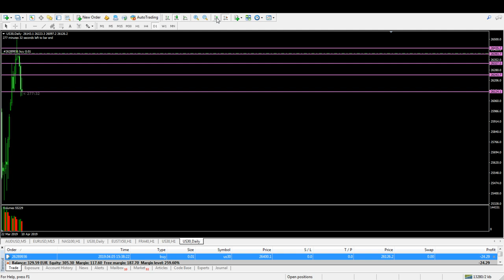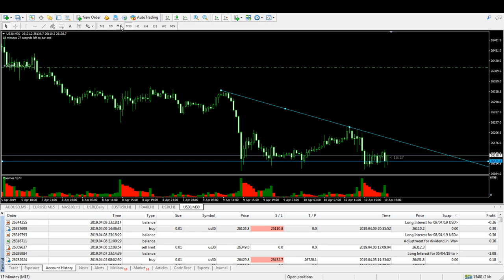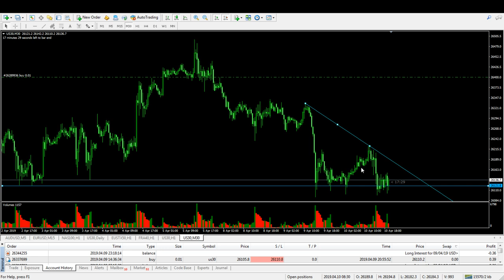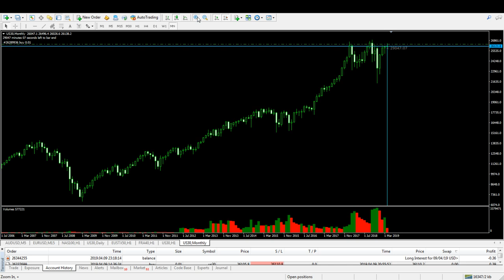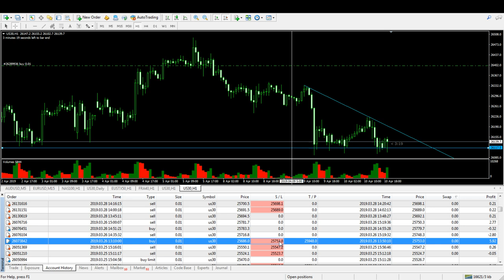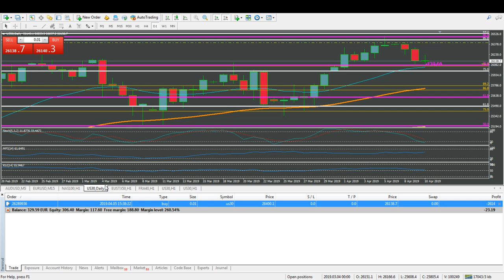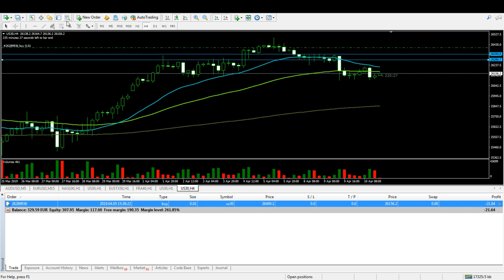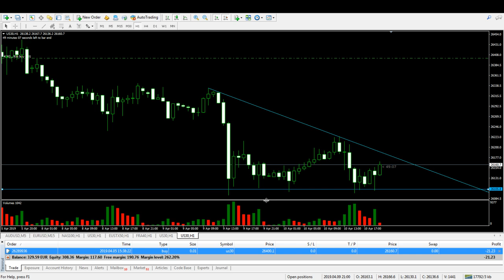Daily live Trade, Wall street (us30) Introduction and analysis.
My live trades using MT4 and a small account.
Daily live show of my trades and no demo account is used.
Why you should use an stop loss order in trading

Dow Jones, Stock Market Charts, Stock Technical Analysis, Stock Charts, Technical Analysis, Stocks to Invest in, Stocks to Invest in Today, Stock Chart